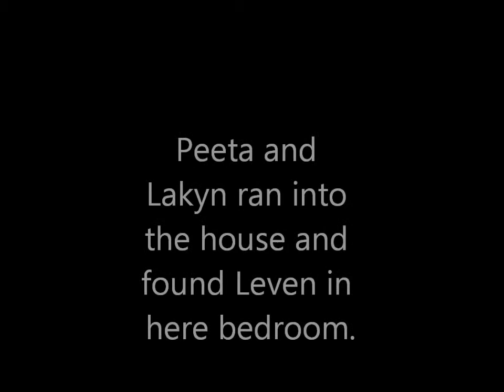Come Back Season 10 Episode 2